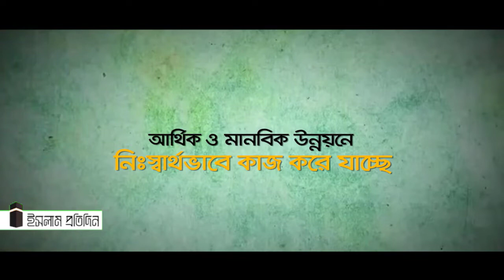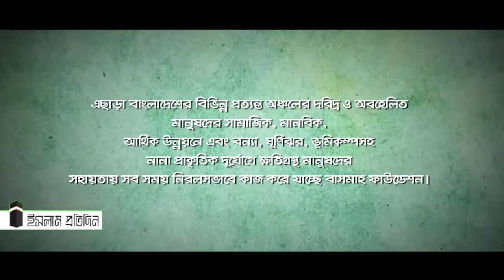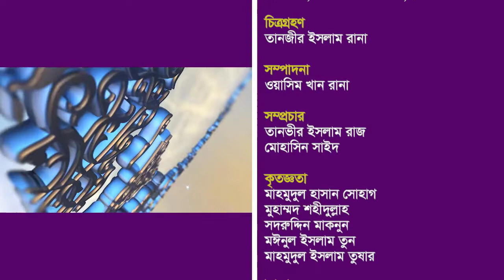কী কী কারণে রোজা ভাঙ্গে এবং কী কী কারণে ভাঙ্গে না? Islam Pratidin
বেসিক থিংস অব রামাদান। পর্ব— ০৫। কী কী কারণে রোজা ভাঙ্গে এবং কী কী কারণে ভাঙ্গে না?

আলোচক :
শায়খ আবদুল হাফিজ মারুফ
পেশ ইমাম, মসজিদ-উত-তাকওয়াহ, ধানমন্ডি।